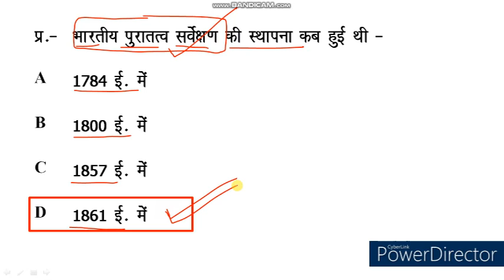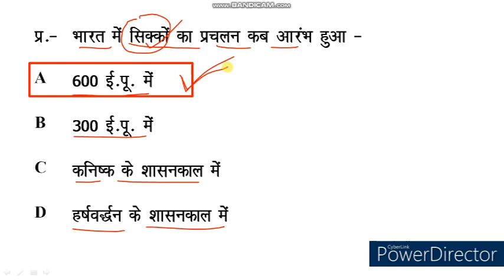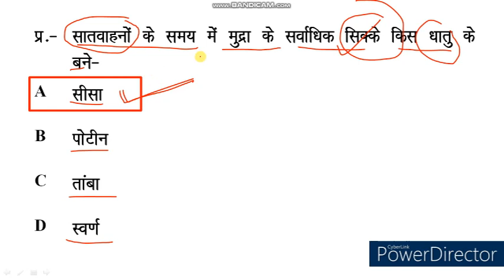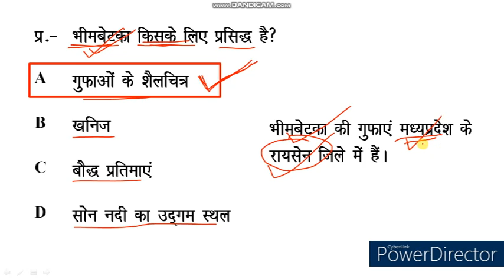History Quiz। History MCQ। Most Important History GK in Hindi । GS History Quiz । PKGURUJee